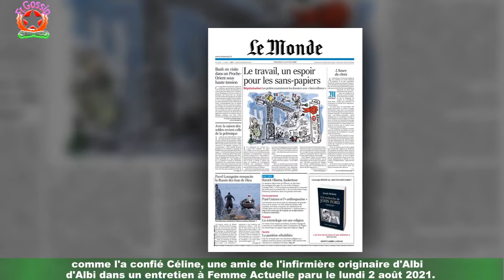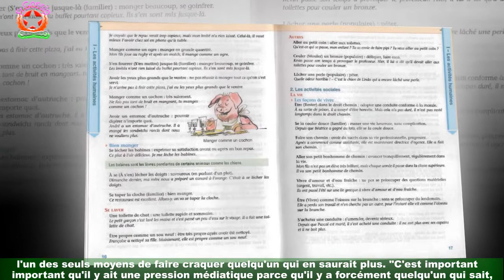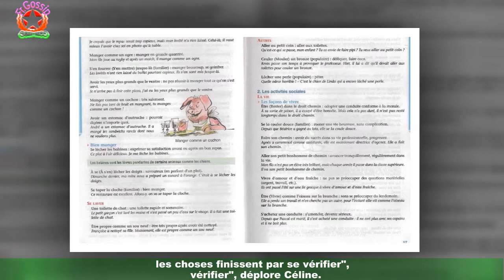Cédric Jubillar va-t-il avouer ? La pression des de Delphine, qui espèrent un "faux pas"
Chaque talus, chaque ravin, chaque bâche. Depuis cette nuit du 15 décembre 2021,les proches de Delphine Jubillar la cherchent sans relâche. Tous les jeudis depuis la disparition de l'infirmière,ses amies cherchent son corps. Elles s'attendent désormais toutes à "ne pas la retrouver vivante",